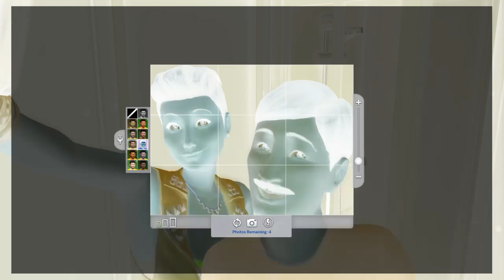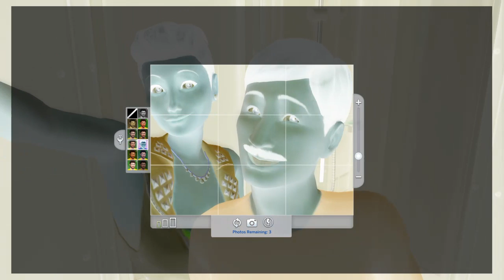Sims4 episode 1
Welcome to my channel on this channel I love to game and just game and some more games so watch enjoy like And subscribe and go check out my other channel King Sonic gamer